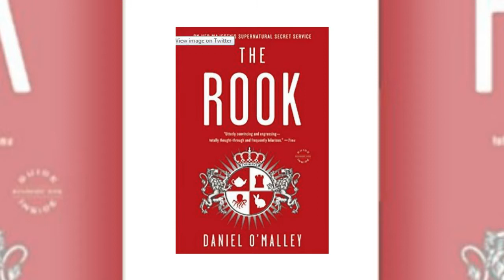Premiere of The Rook will is planned for the same time as Outlander